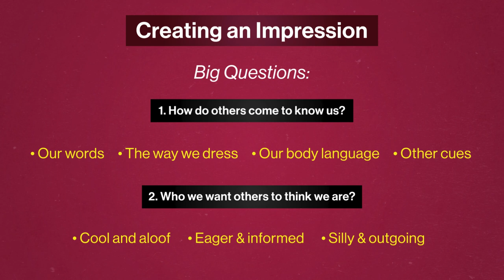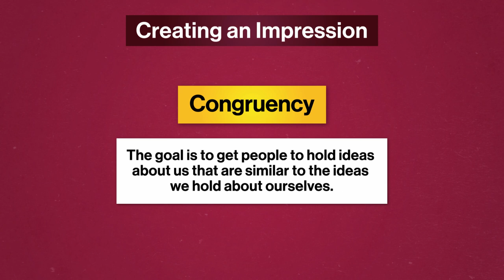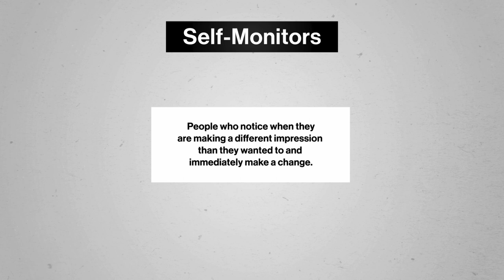Impression Management and Self-Monitoring | Intro to Human Communication | Study Hall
Every gathering of people or organization is going to either clearly or subtly shape what’s expected, as far as conversation topics, attitudes, and behaviors go. So many factors impact what is considered “appropriate” for a context. In this episode, we discuss impression management which is how we attempt to shape what people think of us through how we communicate in different situations and how this can look different for different people.
You're already learning about Human Communication — why not get credit for it?

Now you can take top-tier college courses with Study Hall! Study Hall videos are available to watch at no cost, and first-year courses are $25 to sign-up and begin coursework. Once you're satisfied with your grade, receive credit for only $400.

Chapters:
0:00 - Introduction
1:02 - Impression management
1:56 - Congruency
4:05 - Degrees of self-monitoring
8:04 - Conclusion